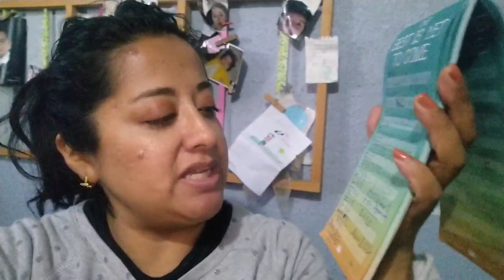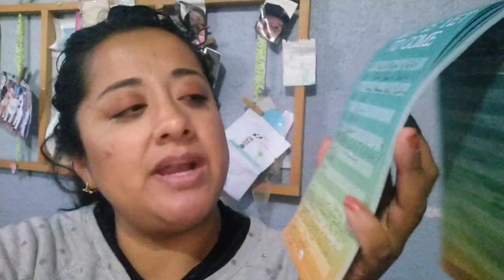🔴Vamos al Tianguis|Cómo va el Gasto De la Semana|Comidas del Día💚